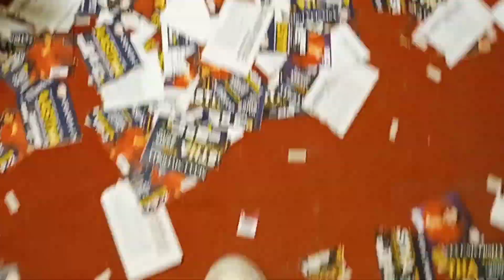|| ANJANEYA UNIVERSITY RAIPUR || Aastha gill concert 📍 || Full FUN 🤟|| Raipur ||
|| ANJANEYA UNIVERSITY RAIPUR |

  Aastha gill concert 📍 || Full FUN 🤟|| Raipur ||